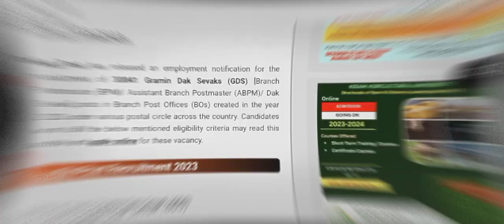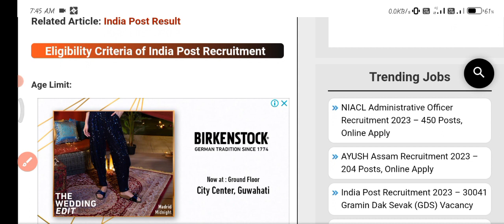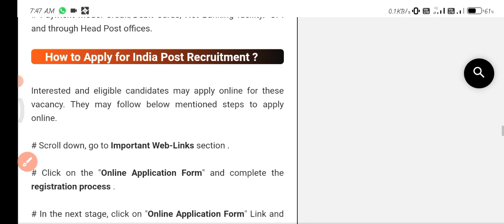New Jobs in Post Office// post office jobs in Assam/ New recruitment in Assamese 2023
✅ for website links-

✅ Advertisement Details -

new advertisement assam govt
latest job vacancy in assam
assam police
assam new job vacancy
assam police new vacancy 2023
assam new govt job 2023
new job apply
recent recruitment in assam
recent govt jobs in assam 2023
recent job in jorhat
new job recruitment in assam 2023
new job & assam
recent job vacancy in guwahati
recent government jobs in assam
new recruitment assam
assam new vacancy 2023
assam latest job 2023
new job card apply online assam 2023
latest private jobs in guwahati
new job news assam
assam employment news this week
assam home guard armed battalion new recruitment
new assam jobs 2023
upcoming govt jobs in assam 2023
new job update in assam
Assam sakori
Assamese govt
Bibhag
jobs in assam career
Department
Job department
Department vacancy
Job news release
Jobs in